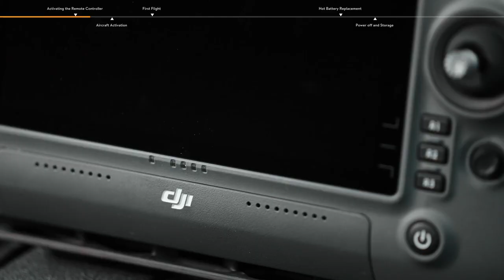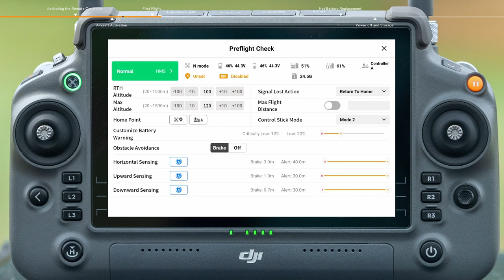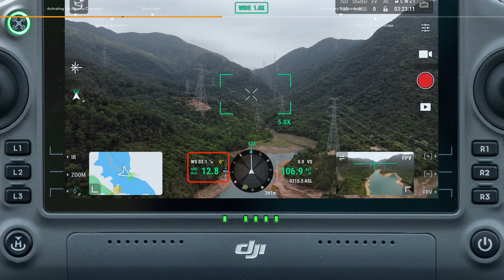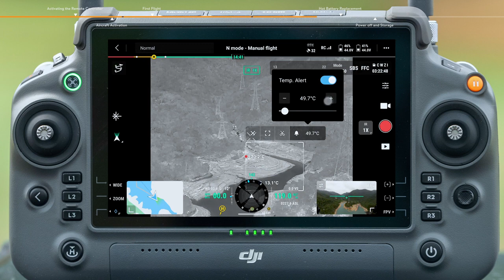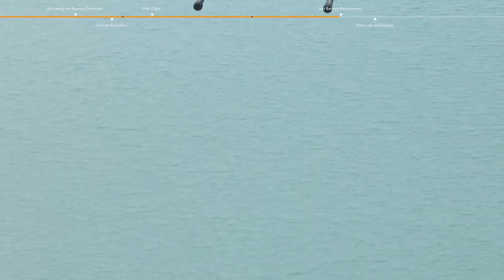DJI Matrice 350 RTK ｜First Flight